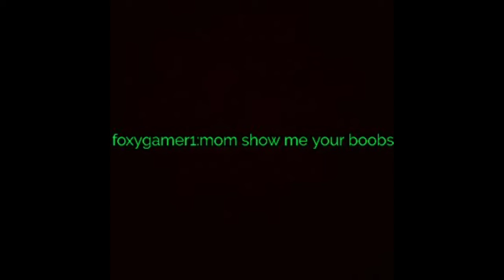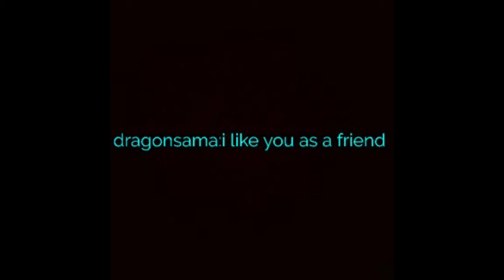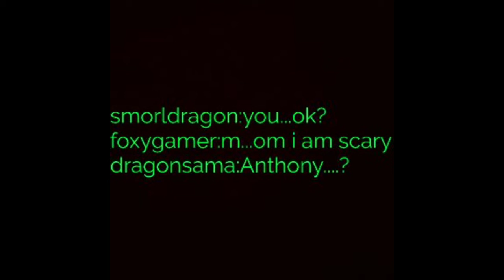Questions ep 1